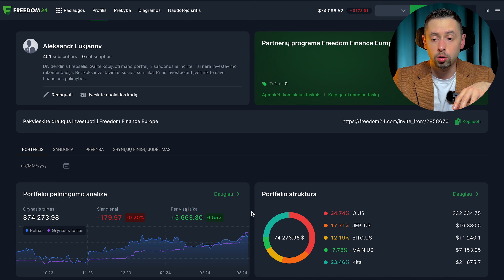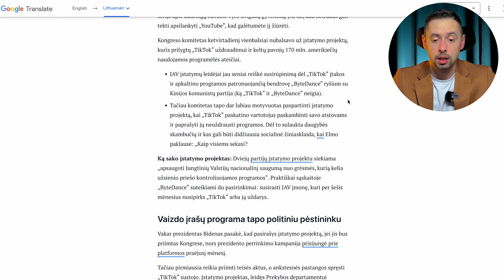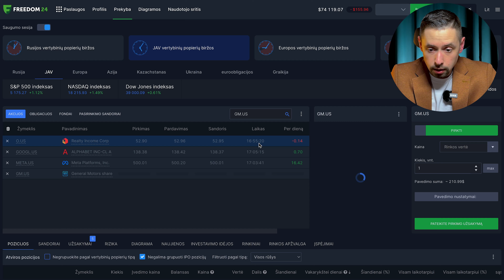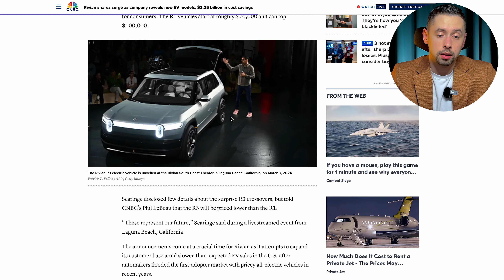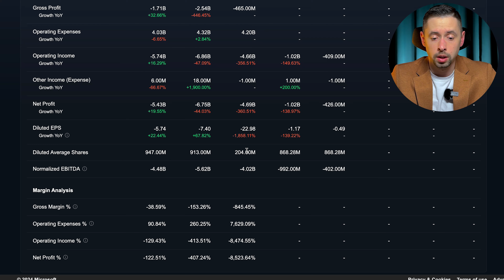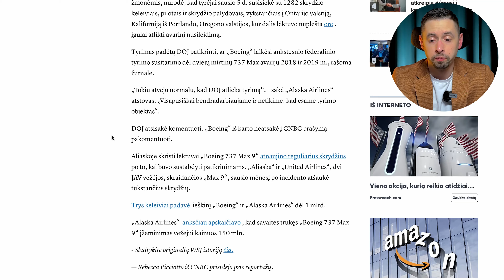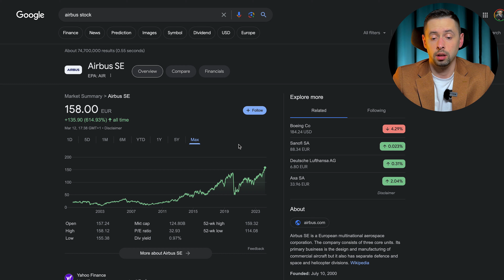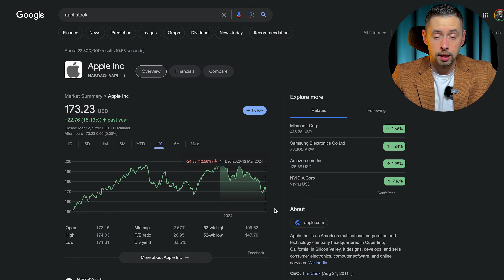Naujienos: TikTok pabaiga, Bitcoin rekordai ir nesibaigiantys Apple teismai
Investavimas prasideda nuo taupymo - pradėk taupyti ir gauk iki 8.76% už pinigų laikymą!

Susikurk nemokamą paskyrą Freedom24 platformoje ir gauk:
- 3.888% metinių palūkanų už likvidų depozitą Eurais
- 5.31% metinių palūkanų už likvidų depozitą Doleriais
- Asmeninę pagalbą.

Prieš priimdami sprendimą investuoti į konkrečias finansines priemones, turite patys ar padedami konsultantų įvertinti savo investavimo tikslus, priimtiną riziką ir kitas Jums reikšmingas aplinkybes, taip pat įvertinti, kad, esant infliacijai, pasikeitus rinkos palūkanų normai ar įvykus tam tikriems įvykiams, kurie nepriklauso nuo platformų valios ir veiksmų, gali sumažėti Jūsų investicijų vertė. Jei investuojate į finansines priemones užsienio valiuta, keitimo kursų pokyčiai gali turėti įtakos Jūsų investicijų grąžai.

Turinys:
00:00 Naujienos
00:38 Naujas Bitcoin rekordas prieš Halvingą
03:26 Mano portfelio sekimas per Freedom24
04:04 TikTok uždraudimas
07:02 Meta ir Google per vertybinių popierių sąskaitą
07:55 General Motors kaupiama informacija
09:51 Rivian Automotive
13:28 Boeing teismuose
17:06 Apple ir Epic Games